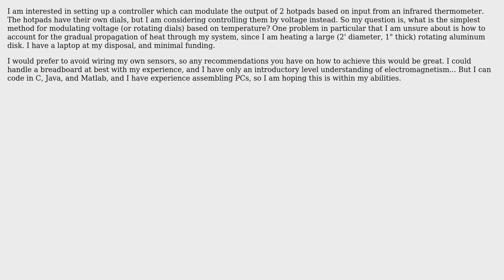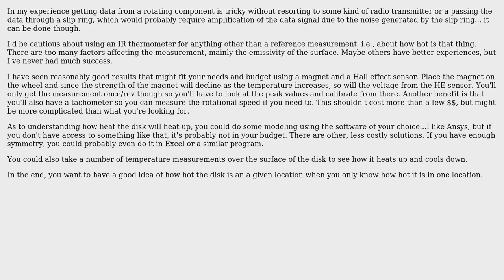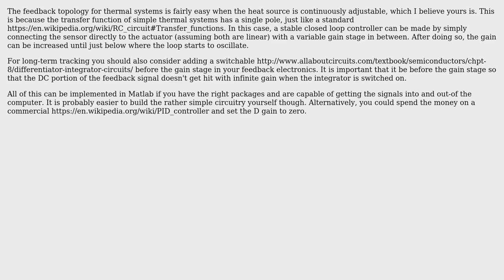Engineering: Help with closed loop heat controller (for a non engineer) (3 Solutions!!)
Engineering: Help with closed loop heat controller (for a non engineer)

With thanks & praise to God, and with thanks to the many people who have made this project possible! | Content (except music & images) licensed under CC BY-SA | Music | Images & others | With thanks to user Ryan user Olin Lathrop user DLS3141 user Chris Mueller user Air and the Stack Exchange Network Trademarks are property of their respective owners. You are responsible for your own actions.